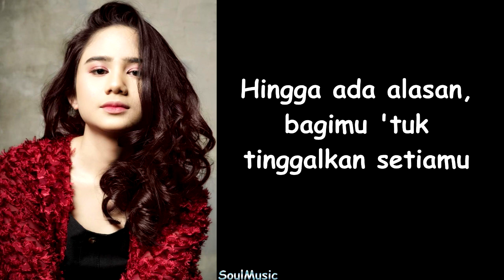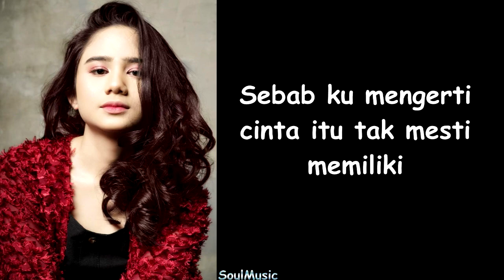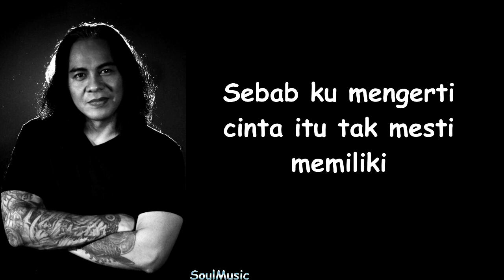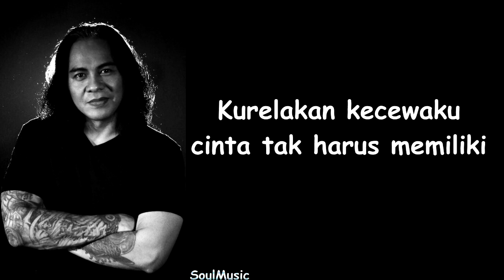Element Reunion, Tissa Biani - Cinta Tak Bersyarat (Lyrics)